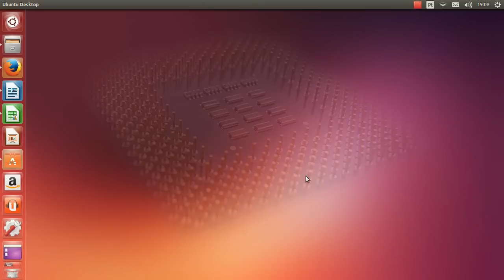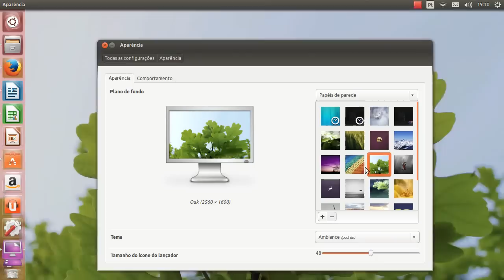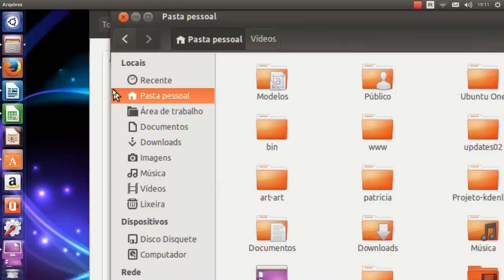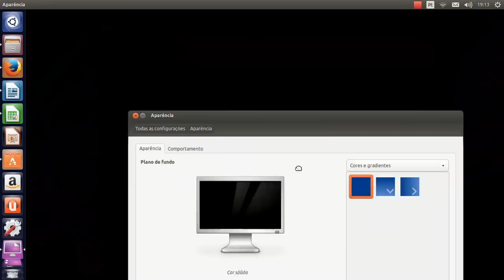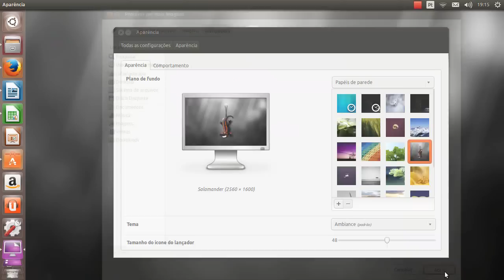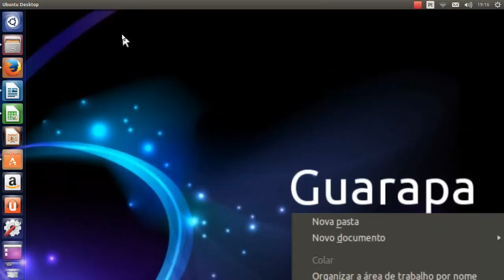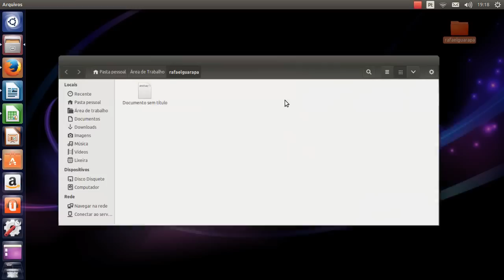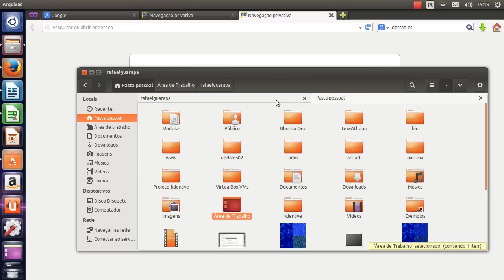Curso de Linux Ubuntu - 01 - Primeiros passos personalizando aparência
Vídeo Aula de Linux Ubuntu - começo personalize aparência e conheça sua área de trabalho.